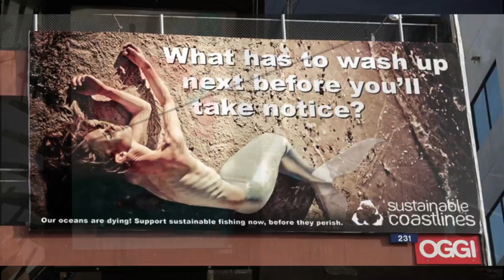Think before you toss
A short documentary on plastic pollution and the work of Sustainable Coastlines a New Zealand charity aimed at protecting the coastines and educating people on the effects of plastic pollution.

This was filmed an assignment for FTI students.

Written, Directed and Edited by Ottavia Milani
Camera and Sound by Aanant Jain
Produced by Ottavia Milani